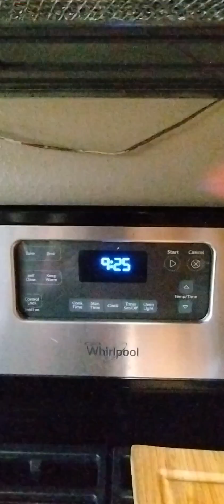Crusty Bread! Great for the cool weather with soups and stews!